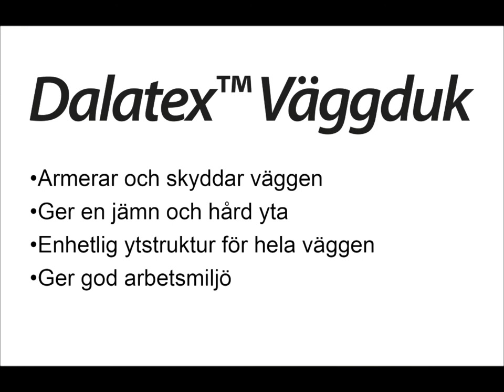Dalatex väggduk, svensk text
Dalatex glasfiberfria armeringsdukar för beklädning av väggar och tak.